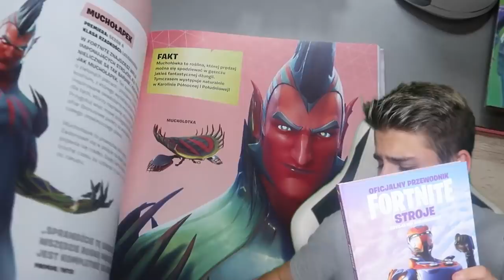15 WIDZÓW WALCZY O 1000 ZŁ w FORTNITE SIMON MÓWI!